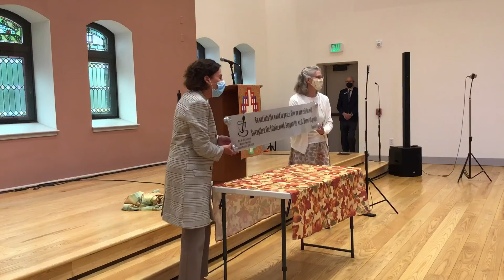Bill Levering Celebration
FRC Schenectady NY (10/3/2021) Bill Levering Celebration